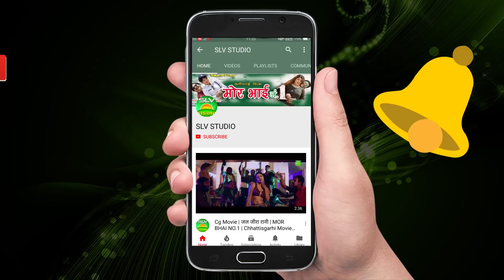CG SONG VIDEO | का मोहनी का मोहनी - विक्कू वैष्णव | CHHATTISGARHI SONG HD NEW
SONG -   का मोहनी का मोहनी

Singer - विक्कू वैष्णव

CAMERAMEN-HIMANSHU VERMA
PRODUCER - SOHAN LAL VERMA
DIRECTOR- SOHAN LALVERMA
graphics - HIMANSHU VERMA
EDITOR - SOHAN LAL  VERMA

Musician - KAILASH MANDALE
Recording - SLV STUDIO,CHAKARBHATA BILASPUR (C.G)
Recordist -PRADEEP JAISWAL
Audio Mastring - SOHAN LAL VERMA
Post Production - SLV STUDIO,CHAKARBHATA BILASPUR (C.G)
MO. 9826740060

MUSIC ON ; SLV STUDIO
BY SOHAN LAL VERMA VARD NO.-11,CHAKARBHATA,
DIST.-BILASPUR.
STATE-CHHATTISGARH
INDIA.
MO.9826740060